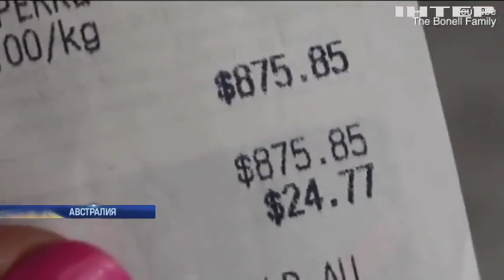В Индии установили новый рекорд Гиннеса